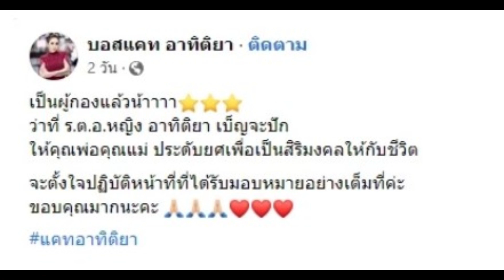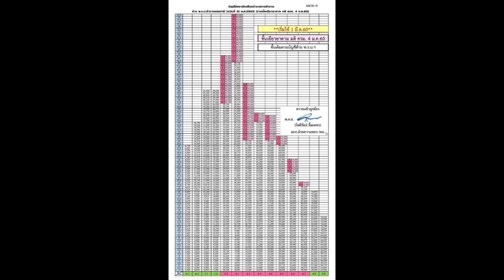เปิดเงินเดือน "ผู้กองแคท" หลังติดยศร้อยตำรวจเอกหญิง เห็นแล้วร้องว้าว...